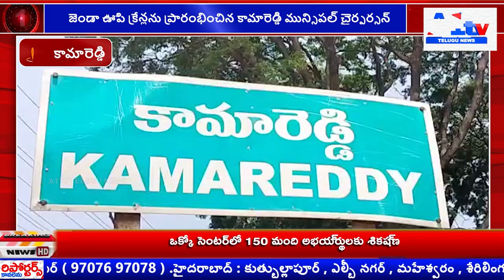జెండా ఊపి క్రేన్లను ప్రారంభించిన కామారెడ్డి మున్సిపల్ చైర్పర్సన్||A1tv telugu news